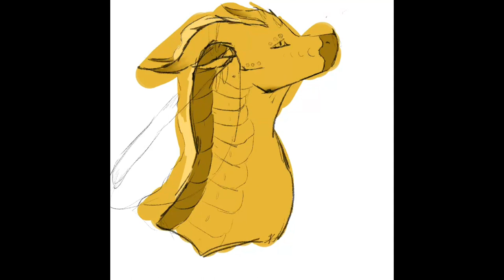Day 2 | Dragon Randomizer | Aphid